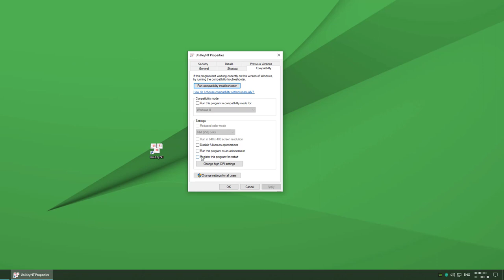Sửa lỗi HTKK không gõ được tiếng Việt | thaymuc.vn